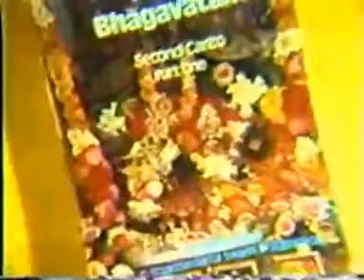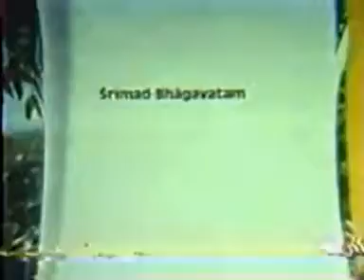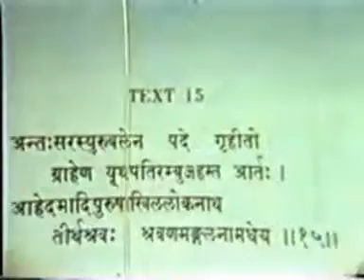Srila Prabhupada - Bhakti Yoga Lecture 05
Śrī Caitanya Caritāmṛta Ādi-līlā 1.1.3
By His Divine Grace A.C. Bhaktivedanta Swami Prabhupāda
Link: The Lecture with Transcription